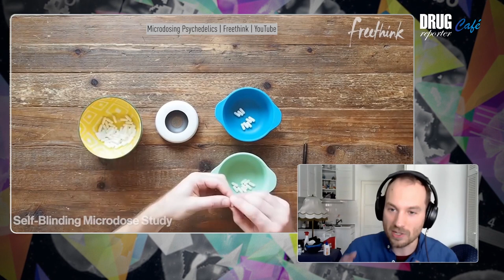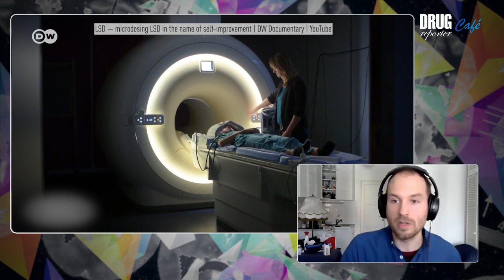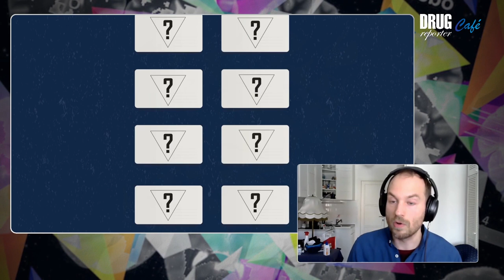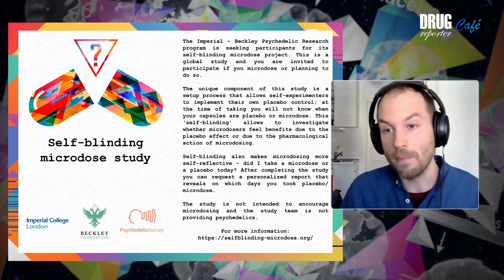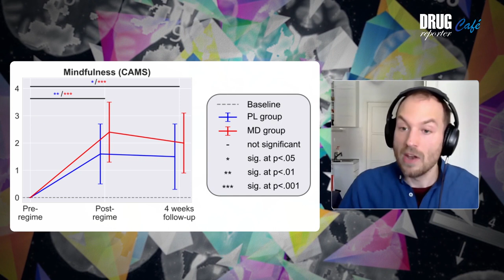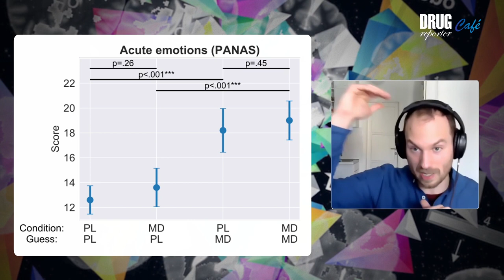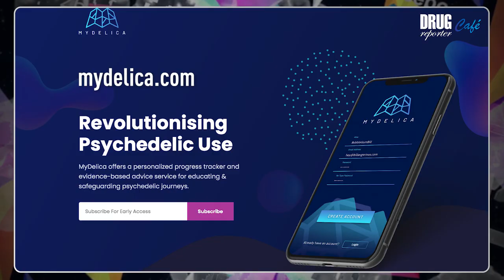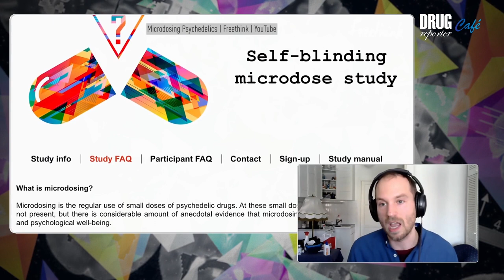Does LSD Microdosing Work?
Does LSD microdosing boost your mental health and improve your cognitive performance? How can we measure its effectiveness? In today's episode of Drugreporter Café, we will discuss the results of the largest self-blinded placebo controlled study on LSD microdosing with its author, Dr. Balázs Szigeti, a researcher of the Imperial College, London. Join us!
If you would like to see more of these films, please become our supporting member